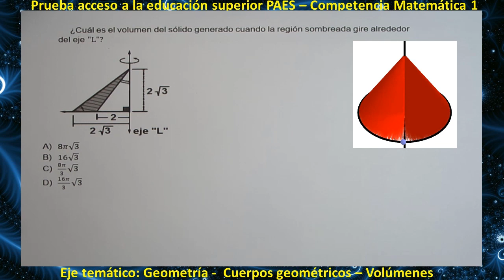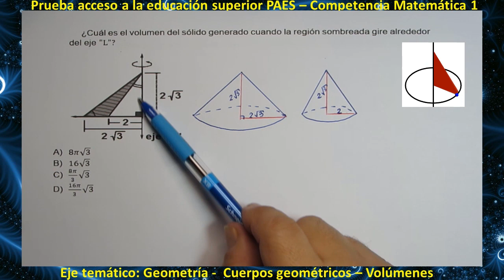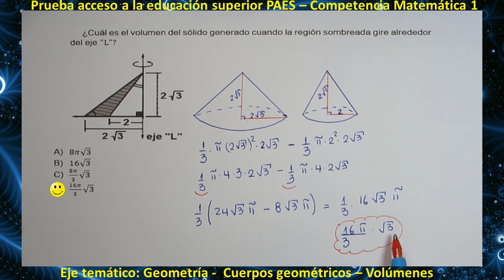Geometría - Cuerpos geométricos - Problema 19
Prueba PAES - Competencia matemática 1

Geometría - Cuerpos geométricos
Problema 19

Volúmenes de:

Prismas
Cubo
Paralelepípedo
Base triangular
Base cuadrada
Base hexagonal

Cono
Cilindro

Recordando conceptos de teorema de Pitágoras,  triángulo equilátero,
Volúmenes
Problemas aplicados a situaciones reales.